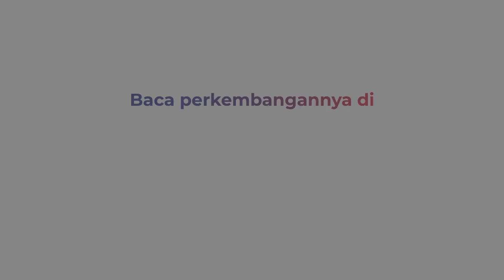Lahan Penyimpanan Barang Bekas di Cempaka Putih Terbakar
Sebuah lahan penyimpanan barang bekas di Cempaka Putih, Jakarta Pusat habis terbakar. Kebakaran diduga akibat sambaran api dari pembakaran sampah warga.